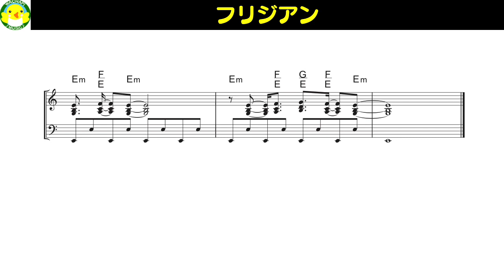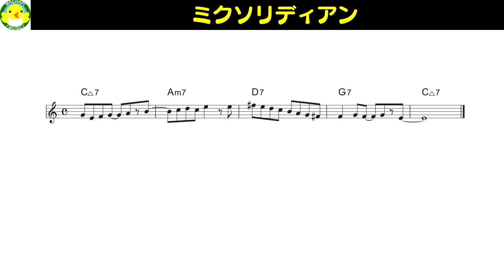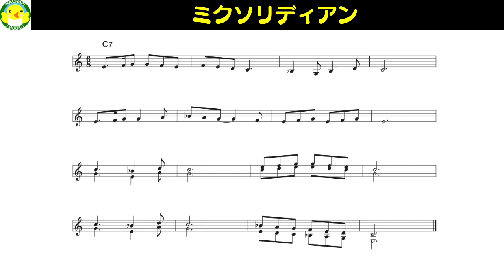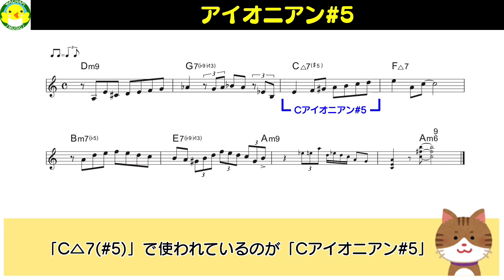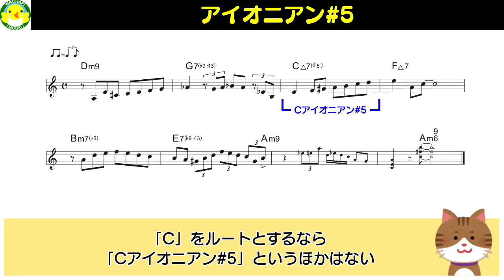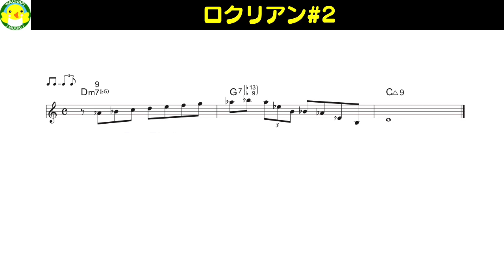【モード】【その他のスケール】メロディサンプルまとめ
モードやスケールにはそれぞれ独特なサウンドがあります。
これまでモード、スケールに関していろいろなコンテンツを作りました。
しかしそれぞれいくつかに分かれているので、サンプルだけを比較することが難しくなってしまいました。
そこで、サンプルだけを1つのコンテンツにまとめてみました。
ぜひサウンドの違いを聞き比べてみてください。

オルタードスケール
コンビネーション･オブ･ディミニッシュ･スケール
ホールトーンスケール
ナチュラルマイナー
ハーモニックマイナー
ハーモニックマイナーパーフェクト5thビロウ
メロディックマイナー
ディミニッシュスケール
ペンタトニックスケール

【もくじ】
00:00 インフォメーション
00:53 ドリアン
01:22 フリジアン
01:52 フリジアン-エオリアン-ドリアン
03:29 リディアン
05:19 ミクソリディアン
06:18 ロクリアン
07:17 アイオニアン#5
08:04 リディアン#5
08:46 ロクリアン#2
09:50 さいごに

※動画に使用しているサンプル曲・BGMはオリジナルです。

【ちょっとおしゃれなコード】△7(#5)ってどう使う？【リディアン#5・アイオニアン#5】